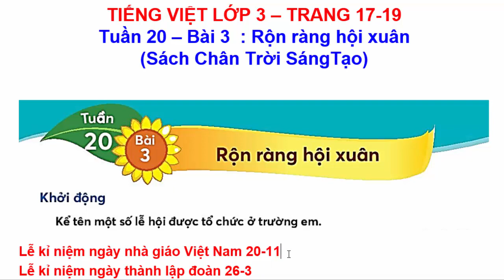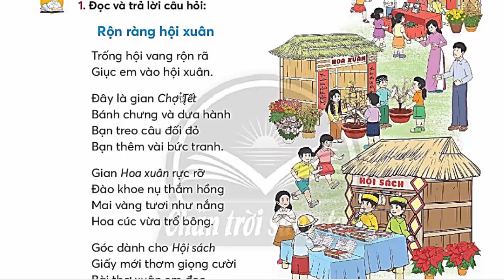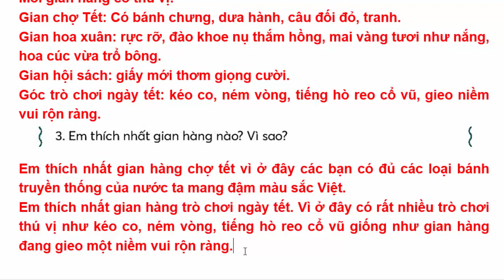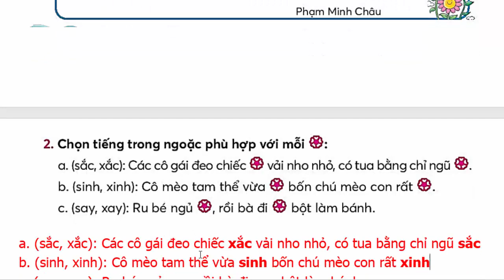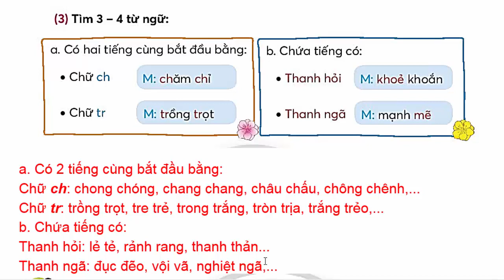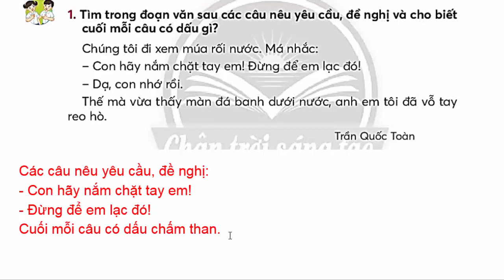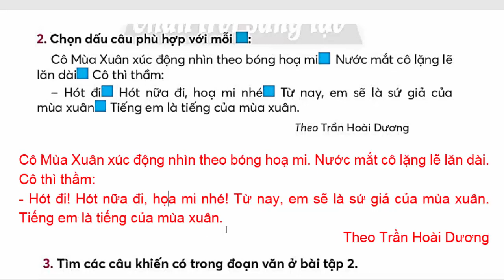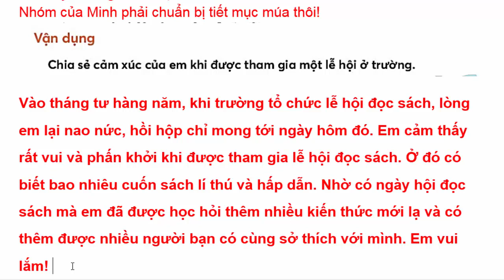Tiếng Việt Lớp 3 Bài 3 Tuần 20 | Rộn Ràng Hội Xuân | Trang 17 - 19 | Chân Trời Sáng Tạo | Học Kì 2